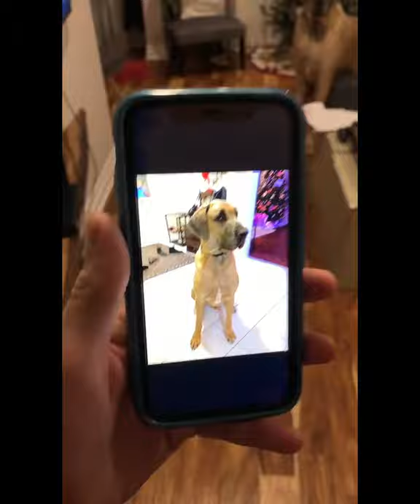This Great Dane is scared of EVERYTHING!!